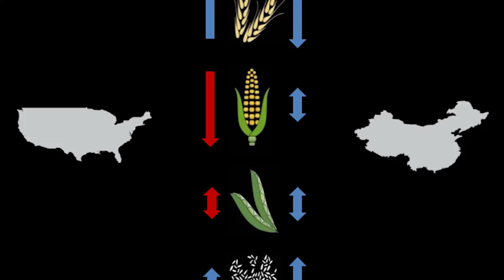Adapting Food Crops to Climate Change | Colette Heald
Colette Heald from Massachusetts Institute of Technology (MIT), says one out of every eight deaths is associated with exposure to air pollution. She asks what we can do about bad air and other global environmental risks.